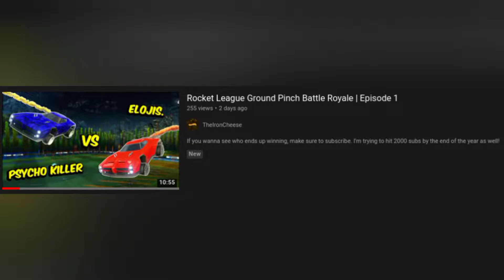Rocket League Battle Royale Round 2 Episode 4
This was a very close matchup between the two pinchers. Round 3 is next!